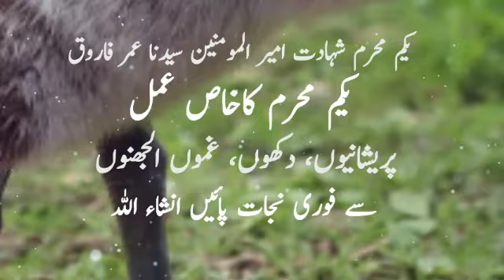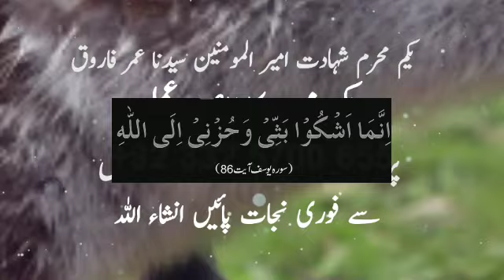1St Muharram Gham Pareshani Takleef Se Nijat Ka Wazifa | Sunehre Alfaz P#3023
Asalam Alaikum brothers and sisters in this video you can watch 1 st muharram chand dekh kar ye wazifa parhin ghar pareshani fukh takleef khatam ho jay gi
Released Date:07-July-2024(Sunday)
Editor: Sunehre Alfaz Team
Back Music: Sad Flute tone
Label: Sunehre Alfaz
Production: Sunehre Alfaz
Uploaded By: Sunehre Alfaz (Youtube Channel)